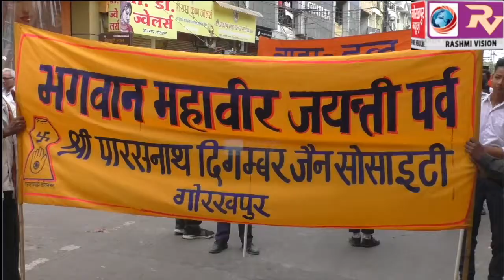जैन धर्म के 24वें तीर्थंकर भगवान महावीर की परंपरागत रूप से उल्लास पूर्वक मनाई गई 2620 वीं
जैन धर्म के 24वें तीर्थंकर भगवान महावीर की परंपरागत रूप से उल्लास पूर्वक मनाई गई 2620 वीं जयंती, भगवान महावीर के जन्मकल्याणक महोत्सव पर अनुयायियों ने निकाली भव्य शोभायात्रा